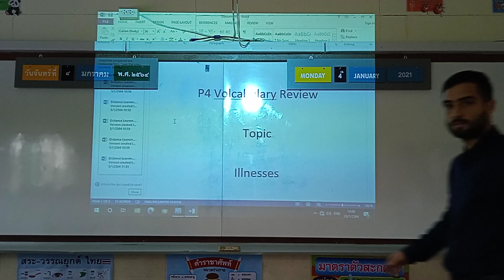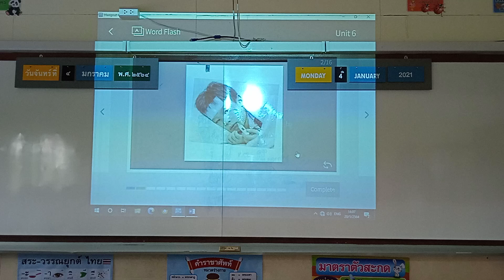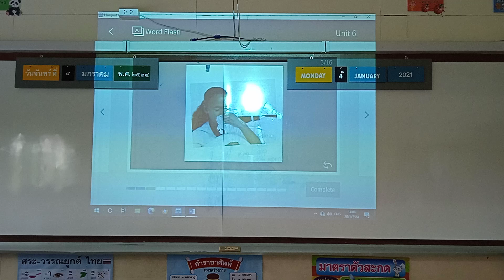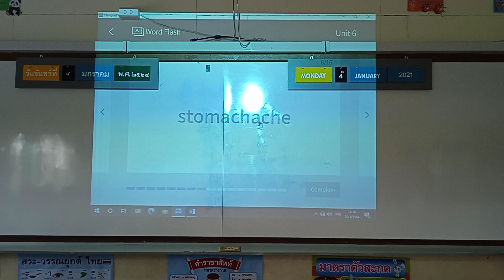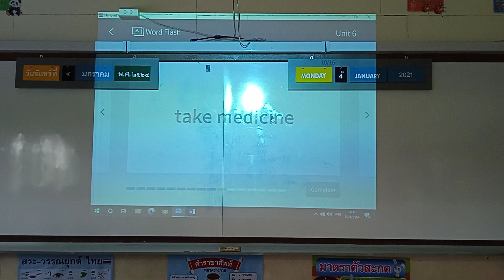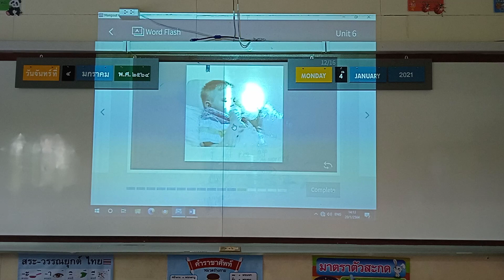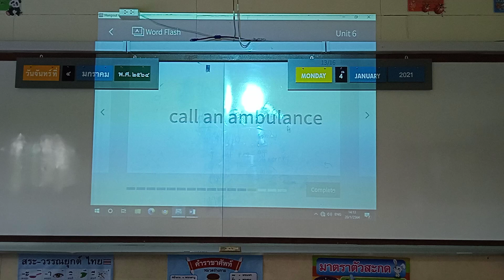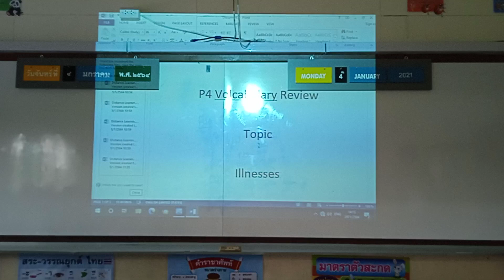English P.4 (25 Jan 21)